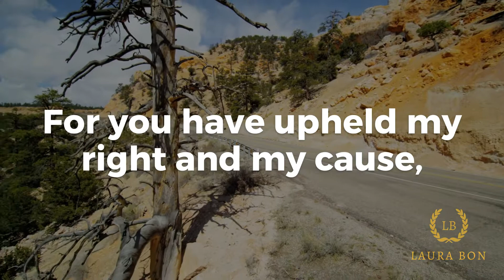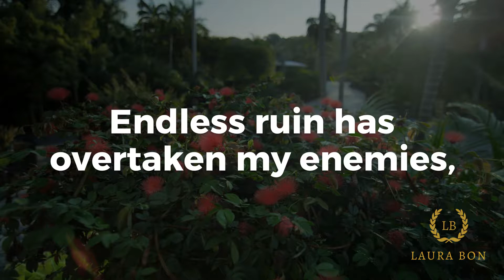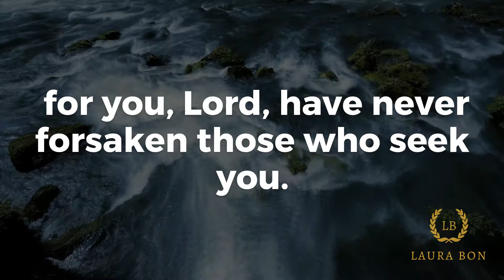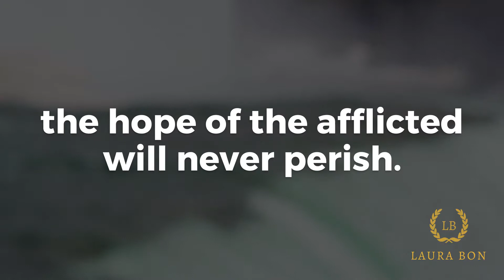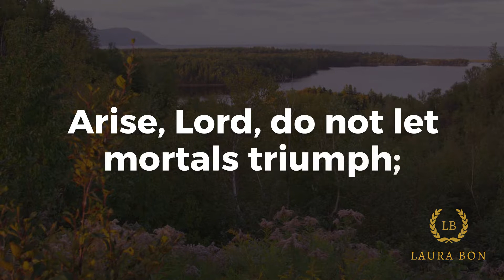Psalm 9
For the director of music. To the tune of “The Death of the Son.” A psalm of David.

1 I will give thanks to you, Lord, with all my heart;
    I will tell of all your wonderful deeds.
2 I will be glad and rejoice in you;
    I will sing the praises of your name, O Most High.

3 My enemies turn back;
    they stumble and perish before you.
4 For you have upheld my right and my cause,
    sitting enthroned as the righteous judge.
5 You have rebuked the nations and destroyed the wicked;
    you have blotted out their name for ever and ever.
6 Endless ruin has overtaken my enemies,
    you have uprooted their cities;
    even the memory of them has perished.

7 The Lord reigns forever;
    he has established his throne for judgment.
8 He rules the world in righteousness
    and judges the peoples with equity.
9 The Lord is a refuge for the oppressed,
    a stronghold in times of trouble.
10 Those who know your name trust in you,
    for you, Lord, have never forsaken those who seek you.

11 Sing the praises of the Lord, enthroned in Zion;
    proclaim among the nations what he has done.
12 For he who avenges blood remembers;
    he does not ignore the cries of the afflicted.

13 Lord, see how my enemies persecute me!
    Have mercy and lift me up from the gates of death,
14 that I may declare your praises
    in the gates of Daughter Zion,
    and there rejoice in your salvation.

15 The nations have fallen into the pit they have dug;
    their feet are caught in the net they have hidden.
16 The Lord is known by his acts of justice;
    the wicked are ensnared by the work of their hands.[c]
17 The wicked go down to the realm of the dead,
    all the nations that forget God.
18 But God will never forget the needy;
    the hope of the afflicted will never perish.

19 Arise, Lord, do not let mortals triumph;
    let the nations be judged in your presence.
20 Strike them with terror, Lord;
    let the nations know they are only mortal.